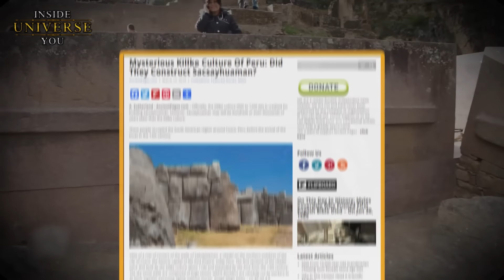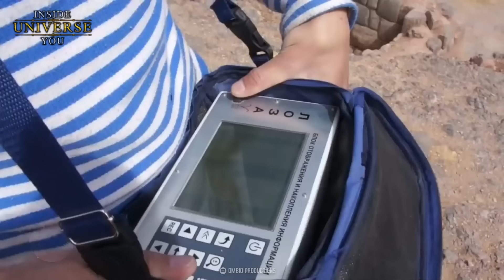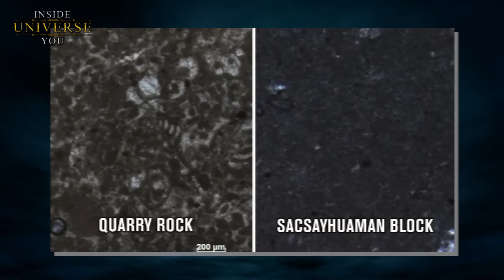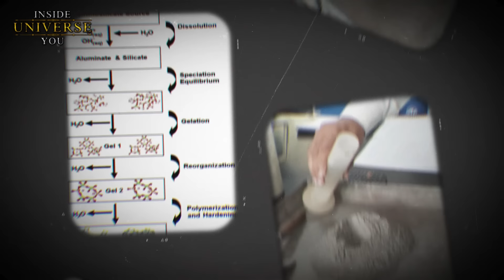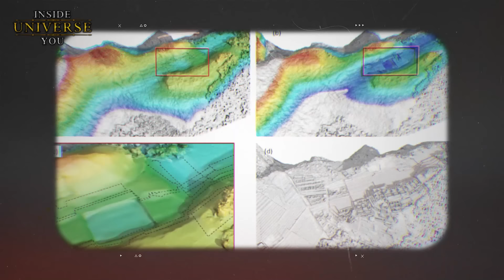Pre-Flood Megalith Built With Advanced Technology - Sacsayhuamán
In the heart of the Andes, shrouded in the mists of time, lies a mystery that has puzzled historians and archaeologists for centuries. Welcome to Sacsayhuamán, an ancient fortress perched above the former Inca capital of Cusco, a marvel of engineering that defies conventional understanding. This enigmatic structure, with its colossal stones perfectly interlocked without the use of mortar, is so advanced that even conventional archaeologists can't help but question if it was even possible for humans of the era to build with such perfection. These stones are so massive that they dwarf modern machinery, intricately carved and fitted with such precision that not even a blade of grass can pass through their joints. How were these stones transported, shaped, and placed by a civilization that, according to mainstream history, lacked the wheel, iron tools, or even a written language?